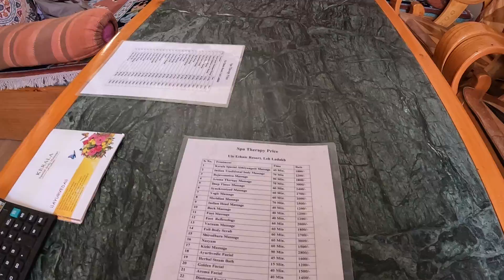Ule Ethnic Resort - Ladakh(5)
Village Uleytokpo Ladakh TAAI Allied Associate. 30 rooms boutique accommodation in the beautiful valley